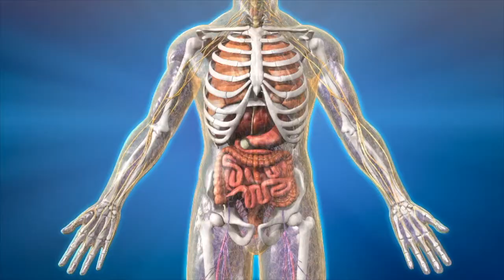Why is Fascia Important | Fascia: Essential to Fitness | MELT Method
MELT is rooted from the fascia, which is known as the science of connective tissue. People often ask for more explanation on what fascia is and why it is important in the human body. In this video, Sue Hitzmann gives answers to those questions.